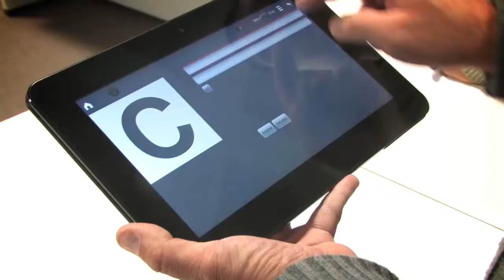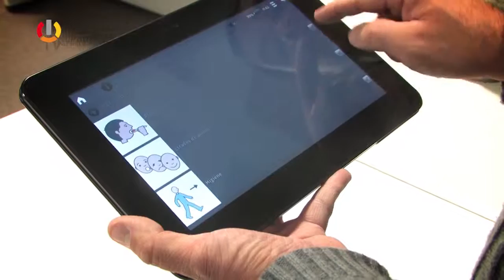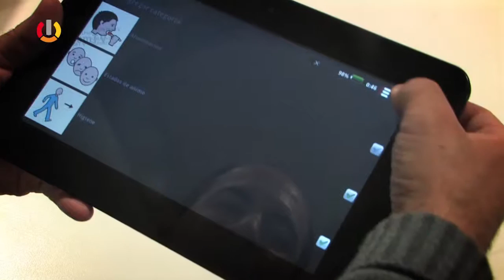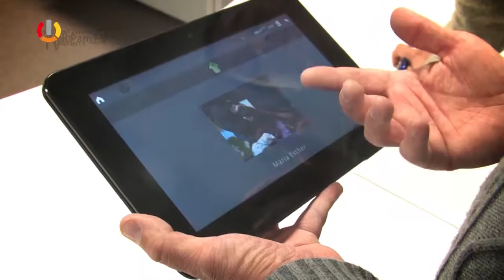Tablets para personas con discapacidad - Comunicación científica UNLPam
Docentes y estudiantes de la Facultad de Ingeniería desarrollan un software que se aplica a tablets y smartphones que tiene por objetivo mejorar las posibilidades de comunicación de personas con problemas físico-neurológicos que afectan al habla. Cuando finalicen las etapas de mejoramiento estará disponible en internet para su descarga.